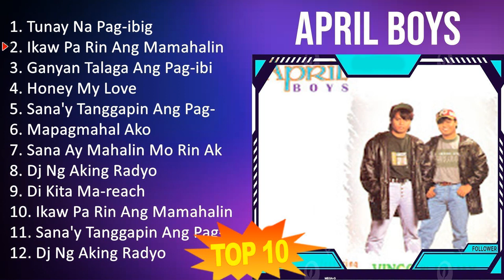A p r i l B o y s 2023 [1 HOUR] Playlist - Greatest Hits, Full Album, Best Songs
[00:00:00] - 01. T̲u̲̲na̲̲y N̲a̲̲ P̲a̲̲g-i̲̲bi̲̲g
[00:06:32] - 02. I̲̲̲ka̲̲w P̲a̲̲ R̲i̲̲n A̲̲̲ng M̲a̲̲ma̲̲ha̲̲li̲̲n
[00:11:21] - 03. G̲a̲̲nya̲̲n T̲a̲̲la̲̲ga̲̲ A̲̲̲ng P̲a̲̲g-i̲̲bi̲̲g
[00:15:09] - 04. H̲o̲̲ne̲̲y M̲y L̲o̲̲ve̲̲
[00:18:35] - 05. S̲a̲̲na̲̲'y T̲a̲̲ngga̲̲pi̲̲n A̲̲̲ng P̲a̲̲g-i̲̲bi̲̲g K̲o̲̲
[00:22:47] - 06. M̲a̲̲pa̲̲gma̲̲ha̲̲l A̲̲̲ko̲̲
[00:26:11] - 07. S̲a̲̲na̲̲ A̲̲̲y M̲a̲̲ha̲̲li̲̲n M̲o̲̲ R̲i̲̲n A̲̲̲ko̲̲
[00:30:14] - 08. D̲j N̲g A̲̲̲ki̲̲ng R̲a̲̲dyo̲̲
[00:34:27] - 09. D̲i̲̲ K̲i̲̲ta̲̲ M̲a̲̲-re̲̲a̲̲ch
[00:37:40] - 10. I̲̲̲ka̲̲w P̲a̲̲ R̲i̲̲n A̲̲̲ng M̲a̲̲ma̲̲ha̲̲li̲̲n
[00:42:29] - 11. T̲u̲̲na̲̲y N̲a̲̲ P̲a̲̲g-i̲̲bi̲̲g
[00:49:01] - 12. I̲̲̲ka̲̲w P̲a̲̲ R̲i̲̲n A̲̲̲ng M̲a̲̲ma̲̲ha̲̲li̲̲n
[00:53:50] - 13. G̲a̲̲nya̲̲n T̲a̲̲la̲̲ga̲̲ A̲̲̲ng P̲a̲̲g-i̲̲bi̲̲g
[00:57:38] - 14. H̲o̲̲ne̲̲y M̲y L̲o̲̲ve̲̲
[01:01:04] - 15. I̲̲̲ka̲̲w P̲a̲̲ R̲i̲̲n A̲̲̲ng M̲a̲̲ma̲̲ha̲̲li̲̲n